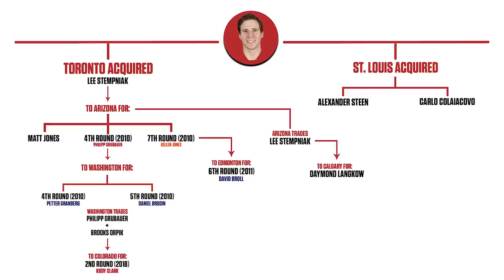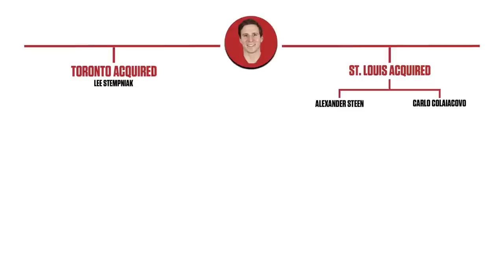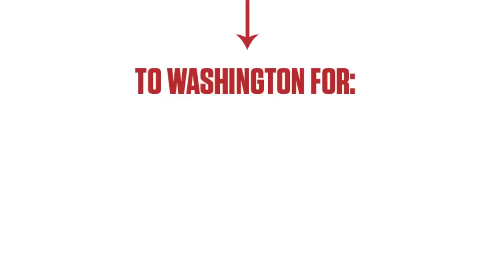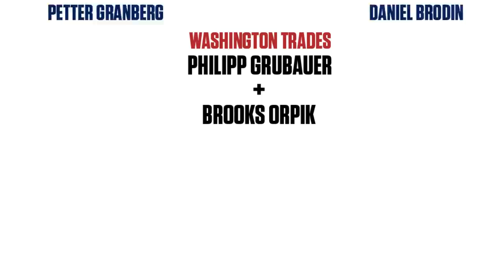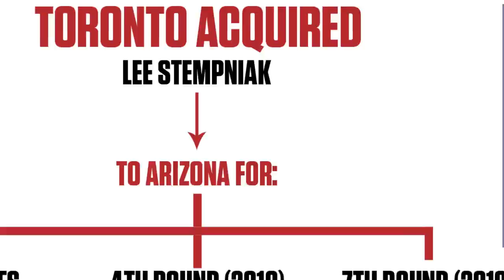How Everyone But The Leafs Won The 2008 Alex Steen Trade | NHL Trade Trees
Steve Dangle explains how the 2008 Alex Steen trade between the Toronto Maple Leafs and St. Louis Blues just keeps getting worse for Toronto. Meanwhile, Steen is now a Stanley Cup Champion.